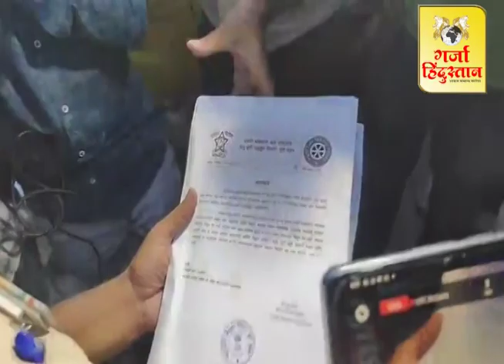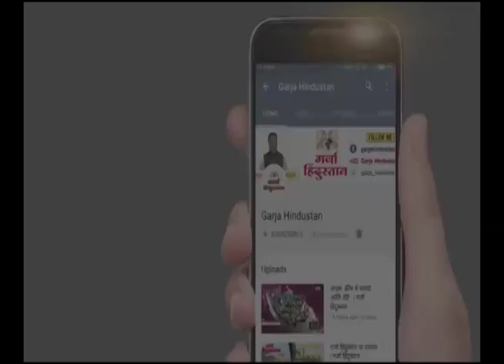GARJA HINDUSTAN NEWS | बंगल्यावर पुन्हा पुणे पोलिसांची एन्ट्री,पूजा खेडकर कुटुंबियांवर कारवाई होणार?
GARJA HINDUSTAN NEWS | बंगल्यावर पुन्हा पुणे पोलिसांची एन्ट्री, पूजा खेडकर कुटुंबियांवर कारवाई होणार?pooja khedkar